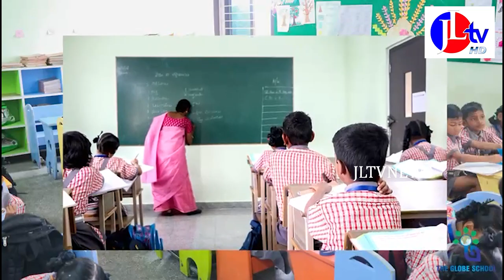JL TV NEWS //నూతనగృహ ప్రవేశానికి హాజరైన రాష్ట్ర కళింగ వైశ్య బిసి కార్పొరేషన్ చైర్మన్ అందవరపుసూరిబాబు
JLTVNEWS JLTV JLTVLIVEవిశాఖ జిల్లా మధురవాడ షిఫ్ యార్ట్ లే అవుట్, బింద్రా నగర్ పొట్నూరు నీలకంఠేశ్వరరావు